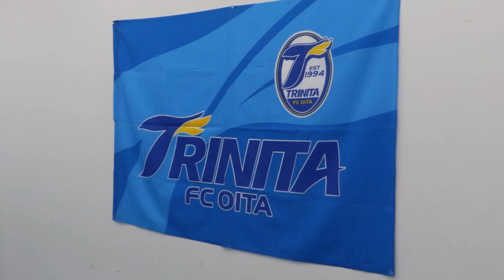2017 8 6 大分トリニータ 坂井大将 旅立ちの日